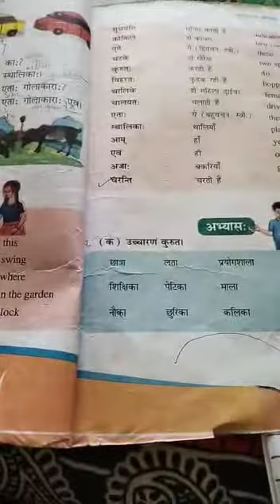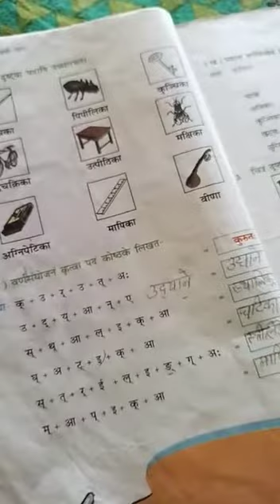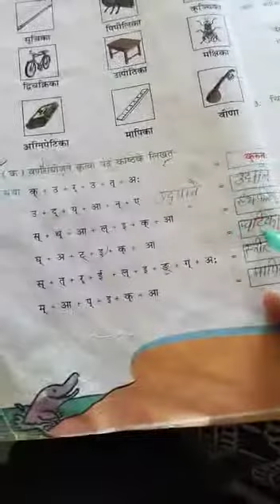Class - 6th(Sanskrit) chapter -2